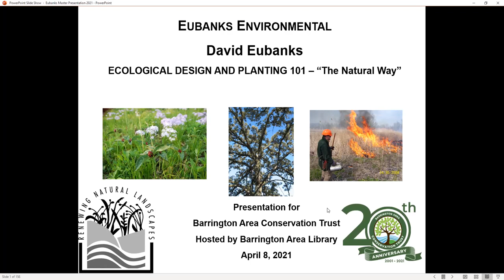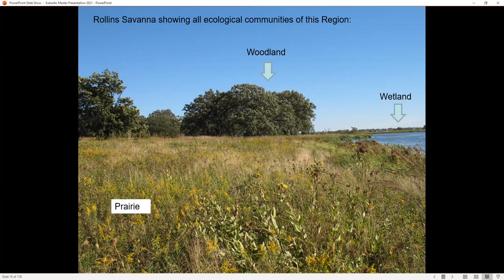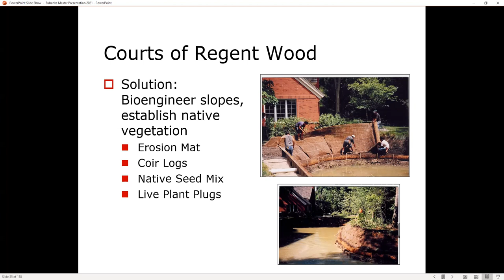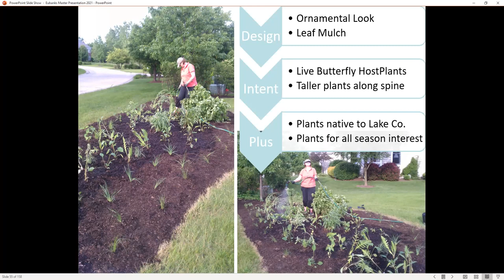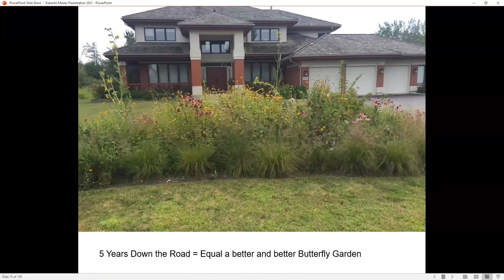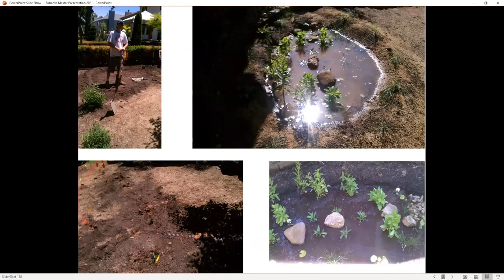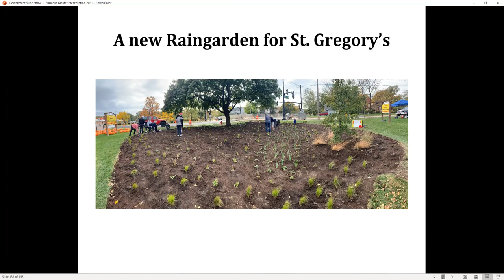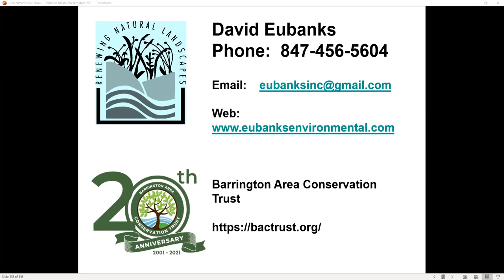Go Native in Your Backyard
Open "show more" for resource links

Explore the beauty and function of native plants, in collaboration with Barrington Area Conservation Trust

Environmental Restoration Specialist David Eubanks has restored native ecologies with private landowners, Openlands, Cook County Forest Preserves, the City of Chicago, and the Lincoln Park Conservancy. He’ll share the different requirements of prairie, woodland, and wetland plants, and how to source and maintain the best native wildflowers, grasses, shrubs, and trees for your specific niche. With Q & A at the end.

Here are a few of the resources mentioned during the program; check back for updates.

Register for Reducing Waste & Recycling Right, Monday, April 19, 7:30 PM

Citizens for Conservation's 2021 Spring Plant Sale is complete for this season; check back for the Fall Native Shrub & Tree Sale.

Other attendees mentioned
Natural Garden Natives is a grower; they link to a list of retailers
Retailers carrying some natives or will source upon request:

Thanks for joining us; our apologies for the challenges with receiving the link.